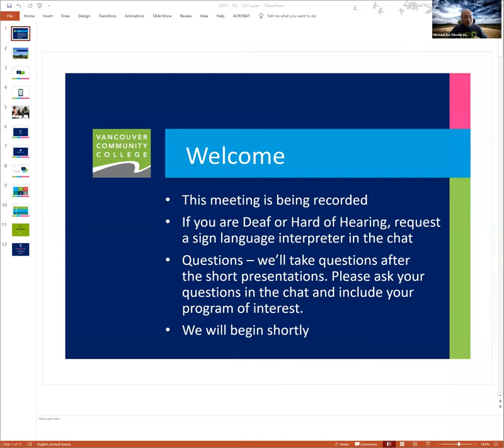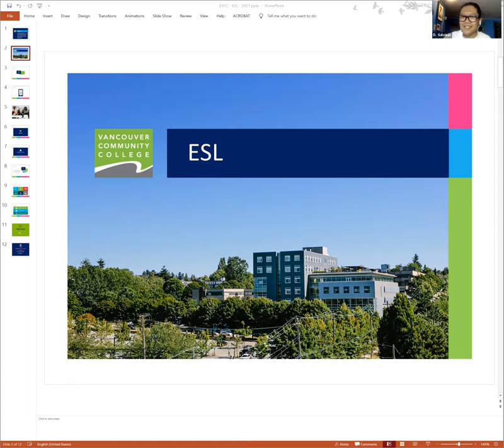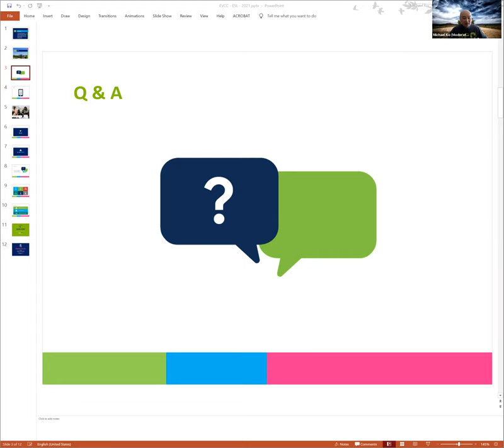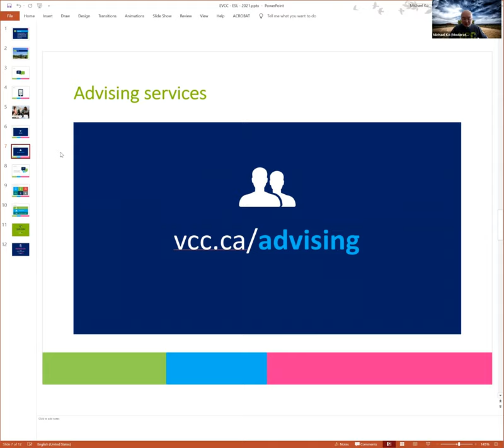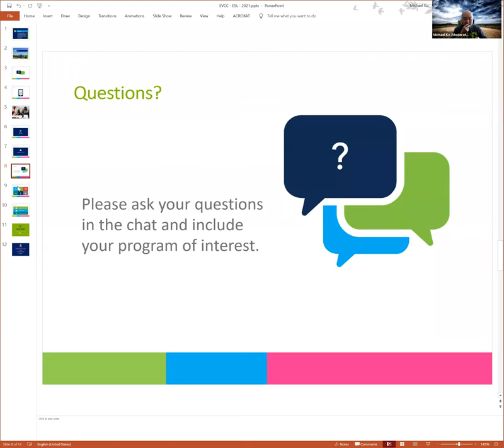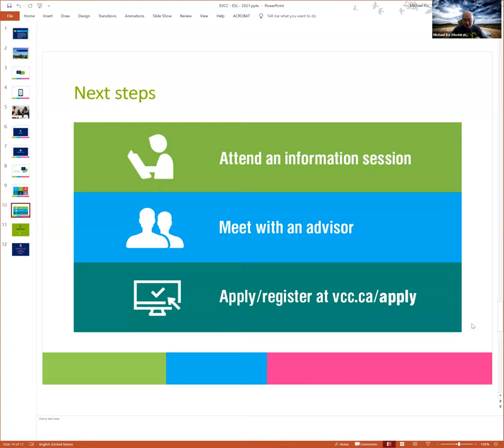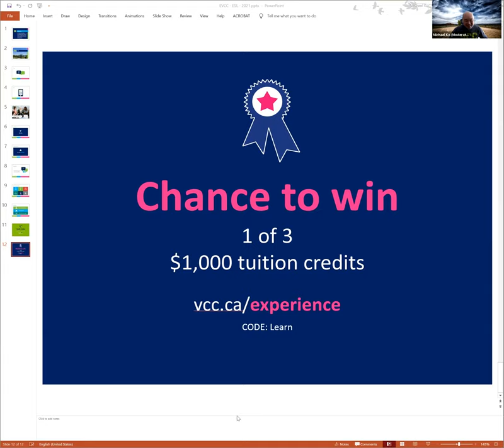Experience VCC Spring 2021 – English as a Second Language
Learn more about taking English as a Second Language at VCC, from Level 5 to 9, as a prerequisite for other programs. Some of the classes offered include: grammar and pronunciation, IELTS preparation, communication for Engineering, and CELBAN preparation.